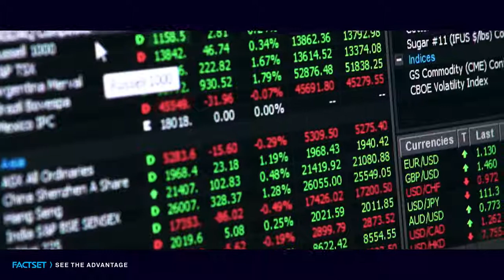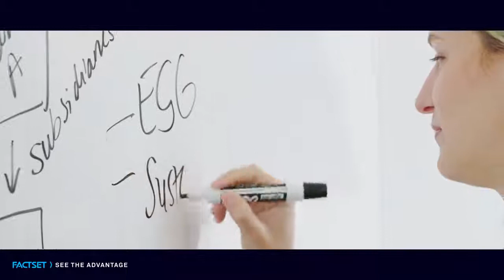FactSetters Tell Us What BeTheAdvantage​ Means to Them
We asked FactSetters around the world to tell us how they deliver the advantage to our clients. Here's how they answered.